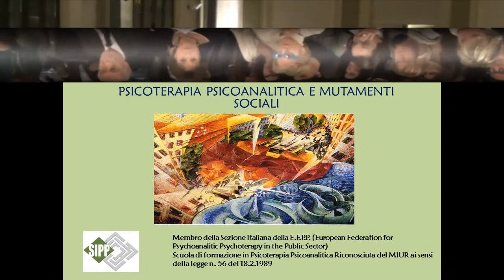psicoterapia psicoanalitica e mutamenti sociali parte 2